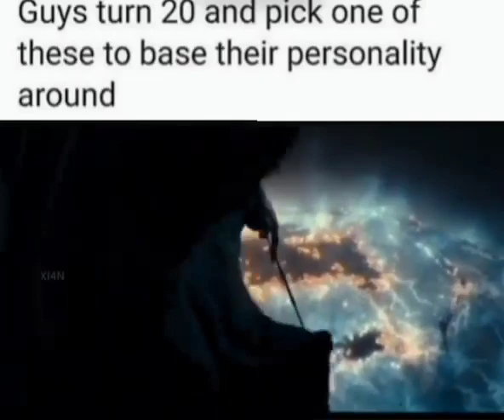Characters to base your personality about.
if i told you which personality i have adapted, i would go to jail